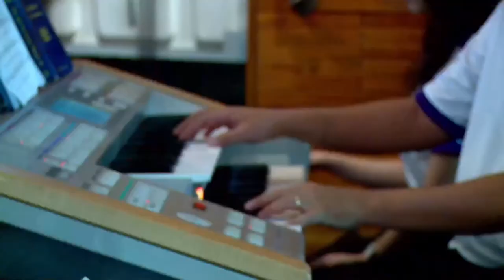Hạt Giống Tình Yêu (Ca đoàn Thông Vi Vu)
► Video mang tính chất phục vụ cầu nguyện, hướng về lòng chúa xót thương và xin mẹ maria che chở thương ban... Nếu có bất kì gì về vấn đề bản quyền xin vui lòng gửi thư qua địa chỉ Fb Chúng tôi sẽ Thu Hồi Và Gỡ Xuống ngay lập tức. Xin cám ơn!!
Mục đích chia sẻ và loan báo lời Chúa và lòng thương xót Chúa đến với tất cả cả mọi người.
* Kênh còn có các video công giáo- Tin tức công giáo mới nhất trong ngày- các video thuộc xã hội công giáo trong và ngoài nước.
 Quý vị Đăng Ký để nhận thông báo khi có video mới và chia sẻ cho mọi người nhé
- bài giảng lòng chúa thương xót cha long xin xem tại